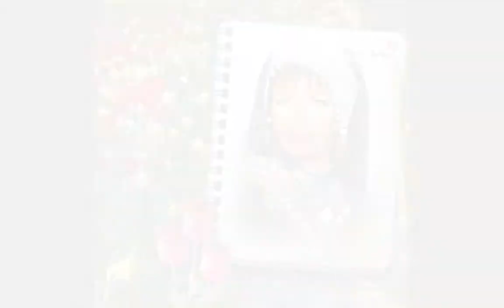FRAMES 11 3 2014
lovely frames made for me by my very nice friend from Brazil!